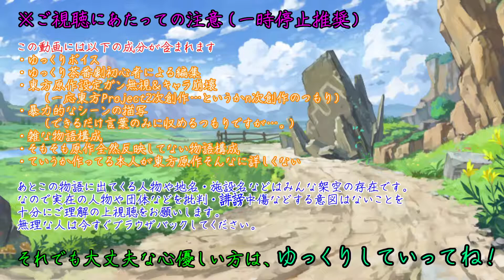【ゆっくり茶番劇】私は、決めたんだ…《レンサ #6》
お待たせしました、レンサ第6話です。

カメラ制御挑戦してみたんですが、なかなか思うようにいかない(´;ω;｀)

びわますのTwitterはこちら！

　　　　　　　　　　　　　　　　　　　　　　　　　　　　　　　　　ー 敬称略